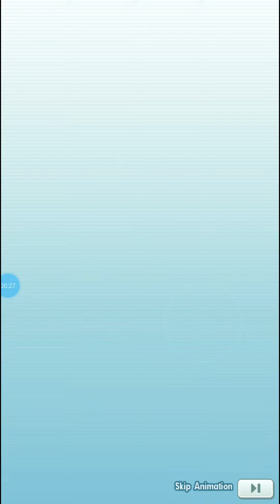Morty & Banette Seasonal Sync Pair Scout / Pull / Multi Summon (Pokémon Masters EX) [Halloween 2021]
Really excited about this Halloween 2021 sync pair! (Mega) Banette is one of my favourites! And Morty looks dope as hell! Only going for the one copy though.